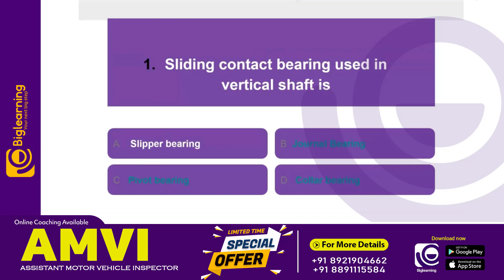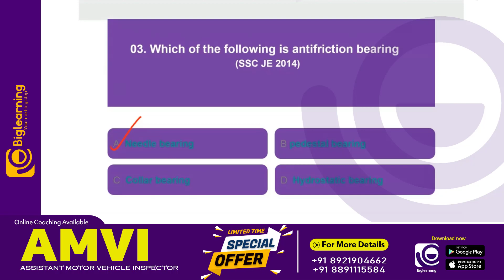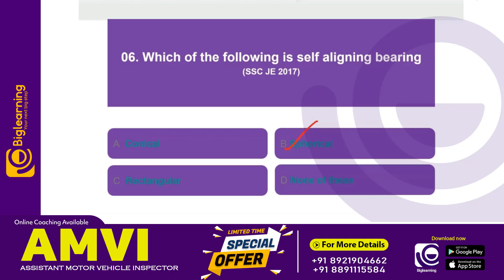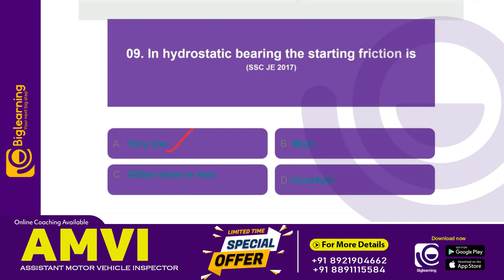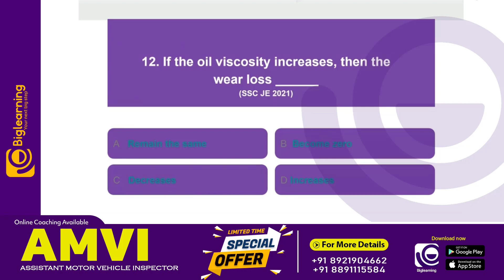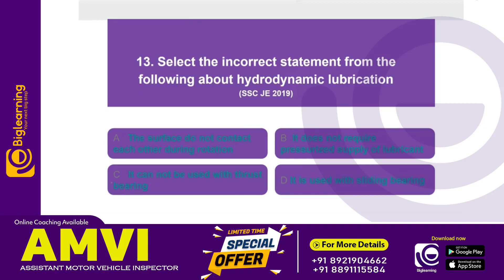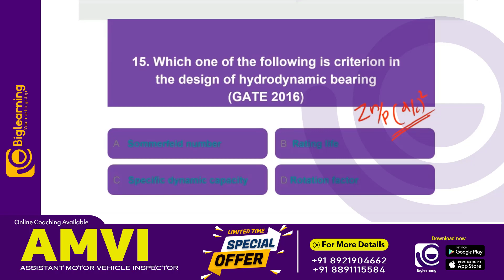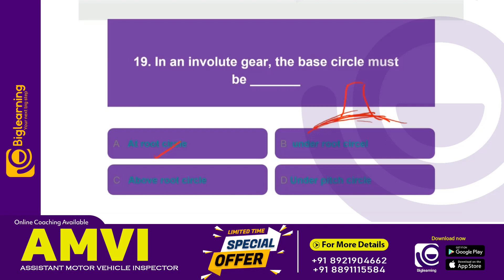KERALA PSC | AMVI | EXAM ON MAY | SURE SHOT QUESTIONS DISCUSSION | PART 3 | MACHINE DESIGN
𝗔𝗦𝗦𝗜𝗦𝗧𝗔𝗡𝗧 𝗠𝗢𝗧𝗢𝗥 𝗩𝗘𝗛𝗜𝗖𝗟𝗘 𝗜𝗡𝗦𝗣𝗘𝗖𝗧𝗢𝗥 𝗘𝘅𝗮𝗺- ന് തയ്യാറെടുക്കുന്നവരാണോ നിങ്ങൾ🤔 𝗞𝗘𝗥𝗔𝗟𝗔 𝗣𝗦𝗖 യിൽ ഒരു ജോലി എന്ന സ്വപ്നം യഥാർഥ്യമാക്കാൻ 𝗕𝗶𝗴𝗹𝗲𝗮𝗿𝗻𝗶𝗻𝗴 (𝗘𝗮𝗿𝗻𝗲𝘀𝘁 𝗔𝗰𝗮𝗱𝗲𝗺𝘆) ഉണ്ട് നിങ്ങൾക്കൊപ്പം.

Here you can explore the important topic class to crack the Assistant Motor Vehicle Inspector exam.

Our programs are designed to allow students to master their subject quickly and easily, allowing them to excel at the Kerala PSC Assistant Motor Vehicle Inspector exam and get their dream job sooner.

Earnest Academy is offering online coaching for aspiring candidates who are interested in securing KPSC jobs such as Assistant Motor Vehicle Inspector

We like to think of ourselves as your one-stop-shop because we provide everything you need and more besides helping you prepare for those difficult lessons like our super helpful student-friendly study guides and test banks, comprehensive video tutorials for AMVI with over ten thousand hours of video material including KPSC online & offline lessons.

We specialize in providing relevant, up-to-date resources and tips for students preparing for the Assistant Motor Vehicle exam  exams in the Kerala state government.

പ്രിയപെട്ട ഉദ്യോഗാർഥികളെ,

Kerala PSC യുടെ   വിജ്ഞാപനമായ ASSISTANT MOTOR VEHICLE INSPECTOR - AMVI പോസ്റ്റിലേക്കുള്ള കോച്ചിങ് Earnest Academy യിൽ ആരംഭിച്ചിരിക്കുന്നു.

കോഴ്സ് പ്രത്യേകതകൾ:
✅ലൈവ് + റെക്കോർഡഡ് ക്ലാസുകൾ .
✅സ്റ്റഡി മെറ്റീരിയൽസ്
✅മോക്ക് ടെസ്റ്റുകൾ
✅Previous Year Question Discussions
✅മെൻറ്റർ സപ്പോർട്ട്